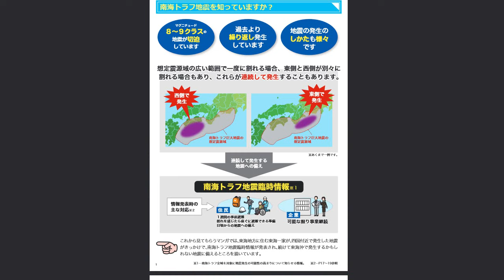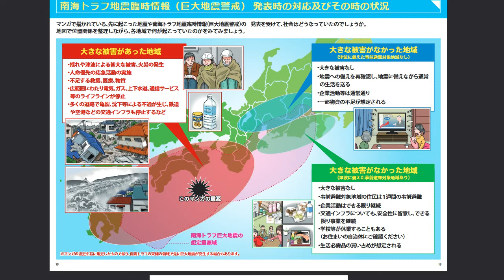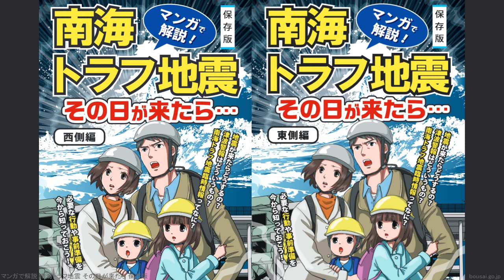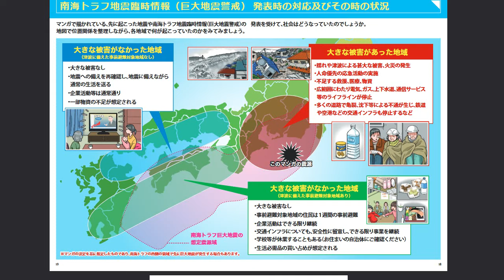マンガで解説 南海トラフ地震 その日が来たら 保存版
0:00:00 解説
0:01:10 マンガで解説 南海トラフ地震 その日が来たら 東側編
0:03:05 マンガで解説 南海トラフ地震 その日が来たら 西側編

マンガで解説 南海トラフ地震 その日が来たら 東側編

マンガで解説 南海トラフ地震 その日が来たら 西側編